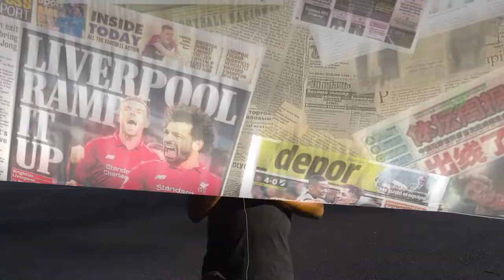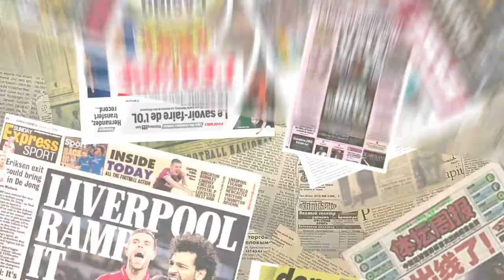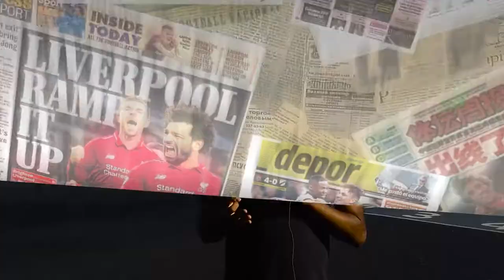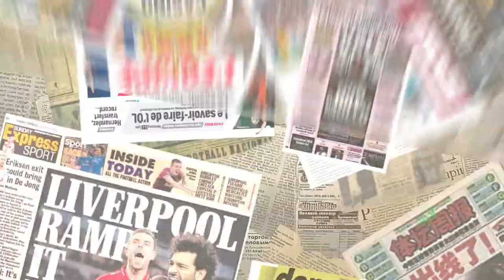Técnicos, Cartolas e Racismo no Futebol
Fabiano vai ao Estádio Nilton Santos, arena do Botafogo, para falar sobre a chegada do técnico Alberto Valentim e o panorama das contratações seguidas das demissões de treinadores no futebol nacional.
E ainda, o emblemático jogo entre Fluminense e Bahia, comandados respectivamente pelos técnicos Marcão e Roger, ambos negros. Em entrevista após a partida, o técnico Roger ressaltou o ineditismo de haver dois técnicos negros comandando clubes na série A do Brasileirão e outros tabus que envolvem o Racismo e o Futebol.

Patrocínio ⬇️

Fácil Capital Assessoria Financeira

Instagram da empresa ✔️